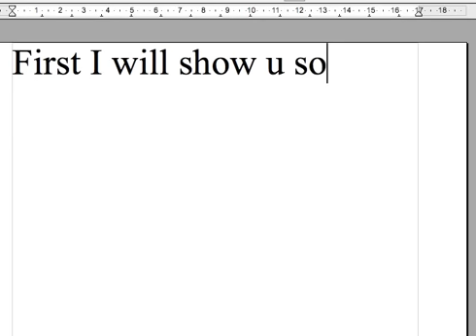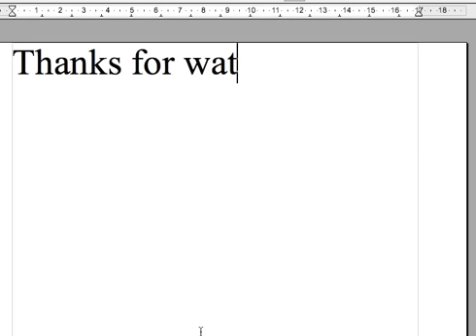My dragon fable gear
my weapons:

full silver
mighty blinding light of destiny
blade of festivity
wavecrest III
edgars blade
sword of the amulet

Capes:
dust of temblor
deathknight cloak

Armors:
chicken cow armor
angler armor(for fishing)cost 1000gold

Helm:
dragonmasters helm

I am Lv.26  warrior(some times)
i am usually dragonlord but decided to change
ID:8091730
usually equiped: mighty blinding light of destiny